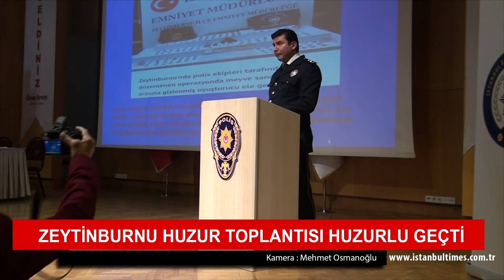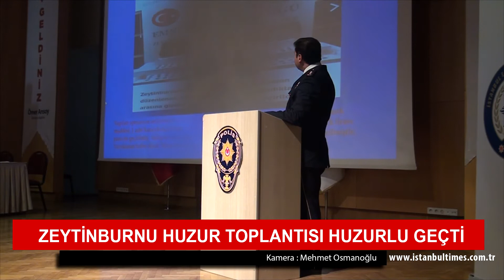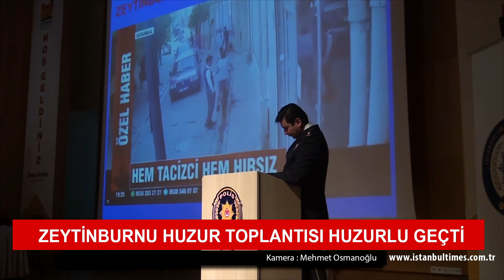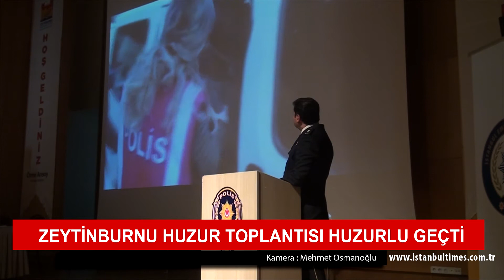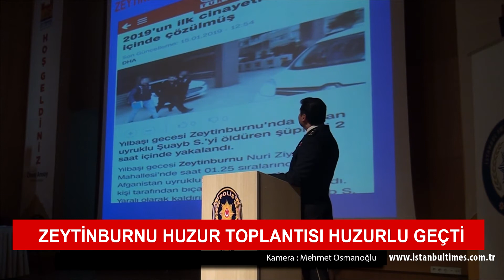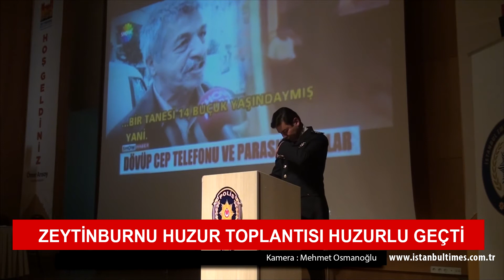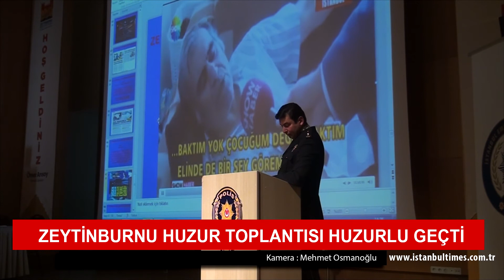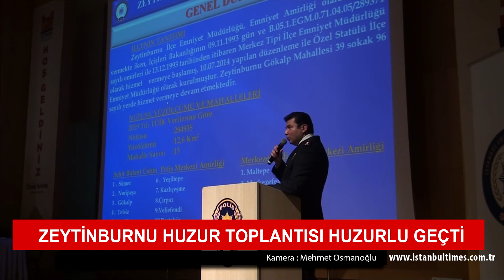Huzur Toplantısı Huzurlu Geçti